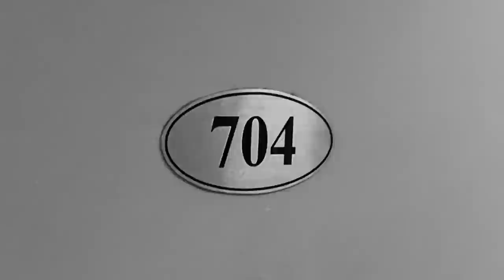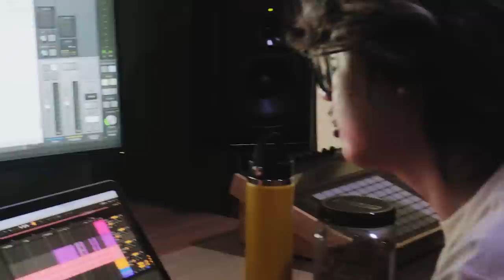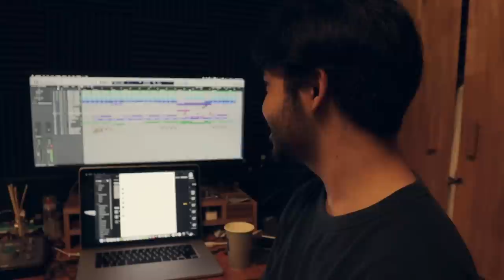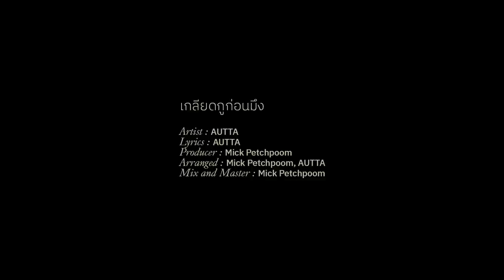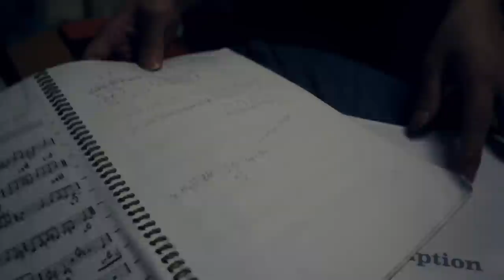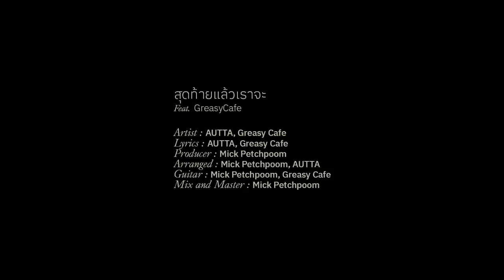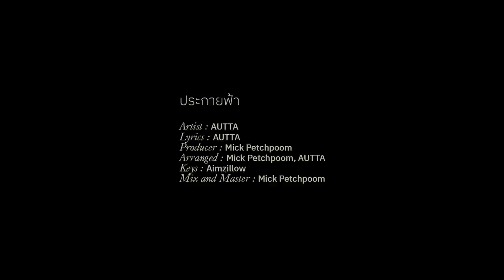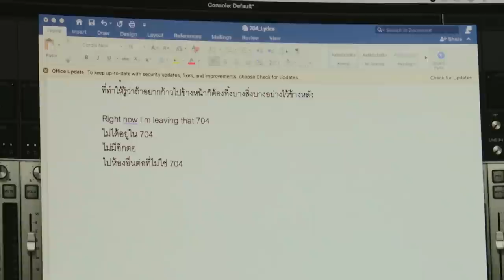The Story Behind “3.45 x 4.9 x 2.55” | AUTTA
AUTTA : The Story Behind “3.45 x 4.9 x 2.55”
ทุกเรื่องราวกว่าจะมาเป็นอัลบั้มแรกในขีวิตของ AUTTA

The 1st Album "3.45 x 4.9 x 2.55"  CD & T-shirt

©YUPP! ENTERTAINMENT
LINE : @YUPPWORK (มี @ ด้านหน้า)